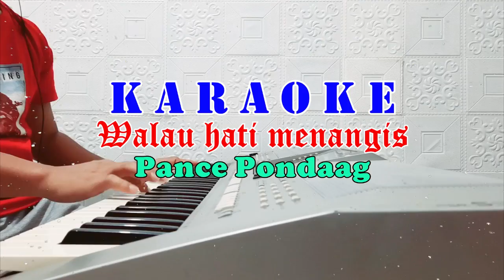WALAU HATI MENANGIS - Pance Pondaag [ KARAOKE REMIX ] Nada Wanita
Artis : Pance Pondaag
Titel : WALAU HATI MENANGIS
Nada Dasar :